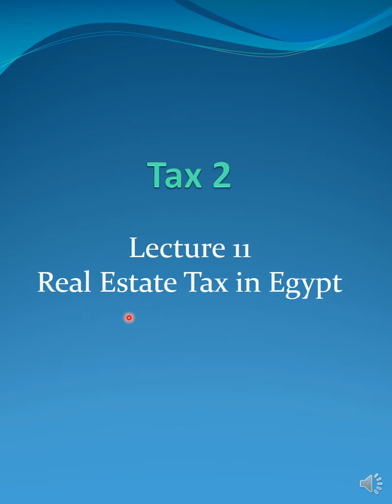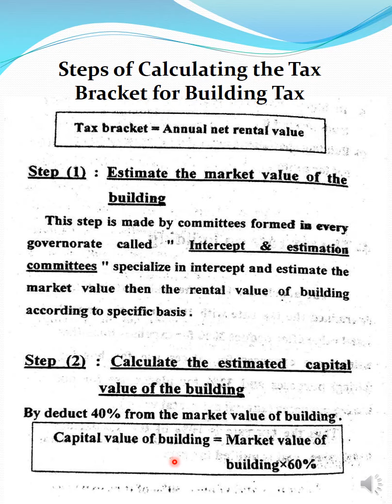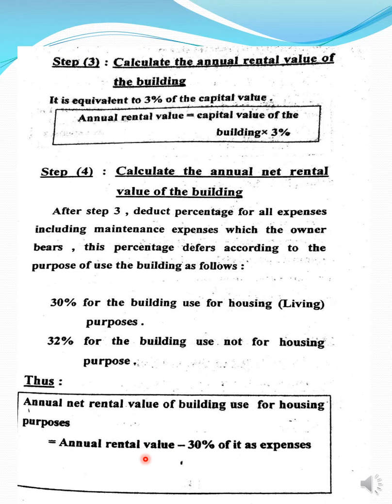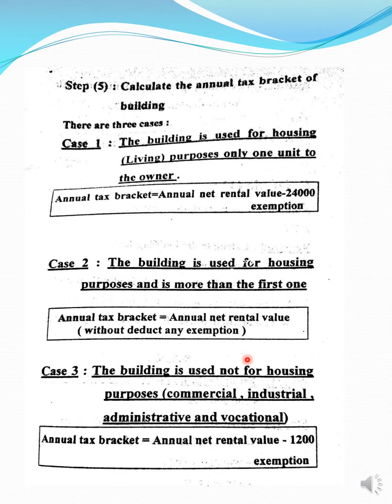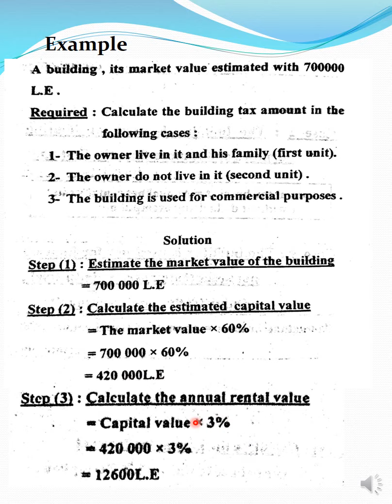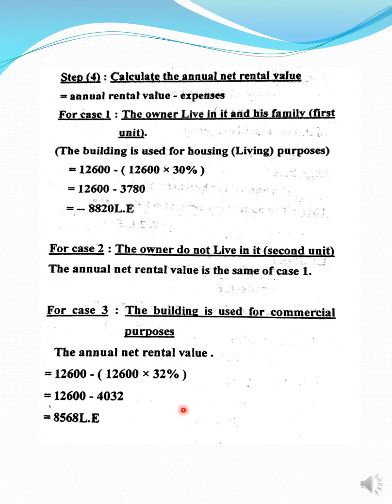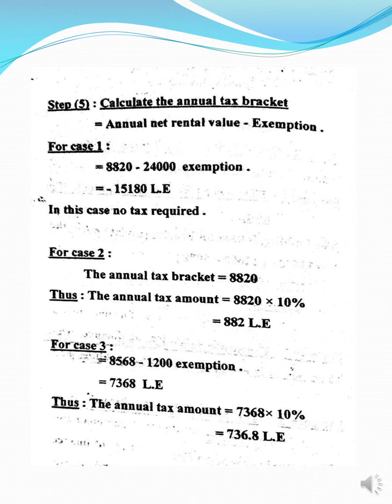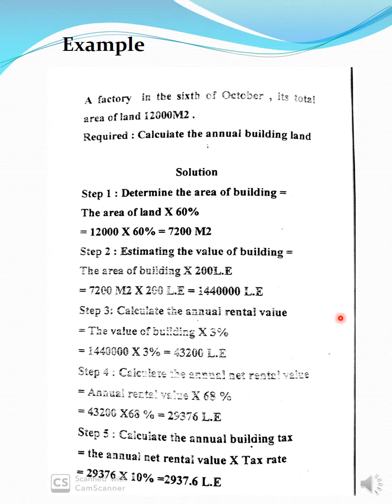MGT ACC417en Lecture8